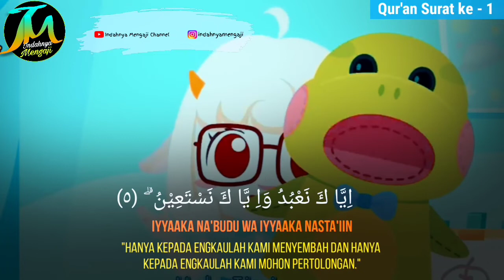Murotal Anak Babybus Surah Al Fatihah (Qur'an Recitation for Kids)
Murotal Anak Babybus Surah Al Fatihah | Latin dan Terjemah (Qur'an Recitation for Kids)
Belajar Menghafal Surat Al-Fatihah Untuk TK dan PAUD Bersama Babybus dilengkapi Arab, Latin dan Terjemah ,supaya mudah dan cepat dalam menghafal surat-surat di dalam Al-Qur'an.
Reciter : Riko
SEMANGAT MENGHAFAL QUR'ANNYA YA!!!